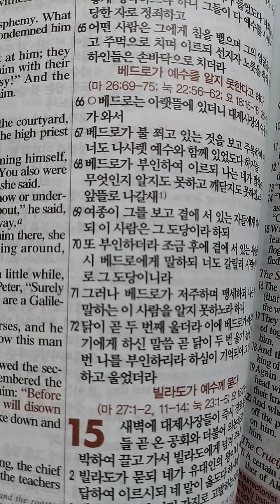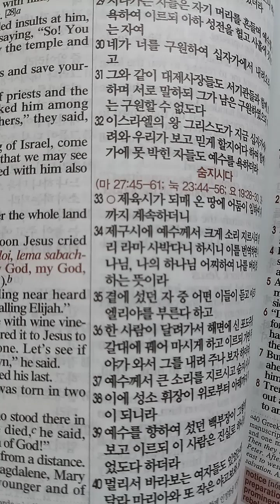마가복음 15장